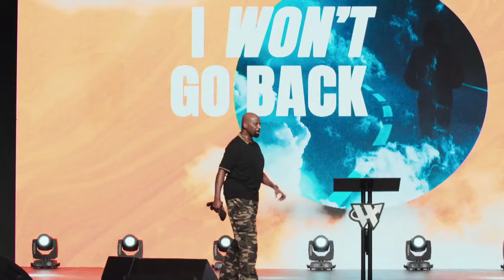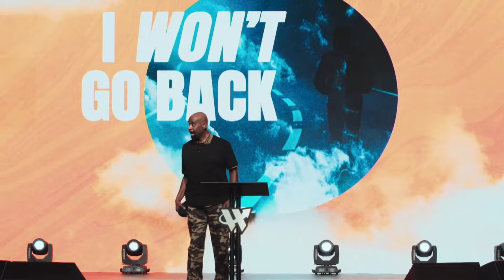Elder Terrence Carr // I Won’t Go Back! // The Word Church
In this powerful message, Elder Terrence Carr layers lessons on resilience, faith, and fortitude. He helps us see that God has a better future for us than our past and that He can turn our situation around in ways we never thought possible. If you’re going through a hard time right now, watch this message, keep your faith, and know that what's coming is better than what's been.